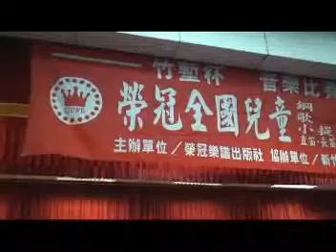karen piano competition